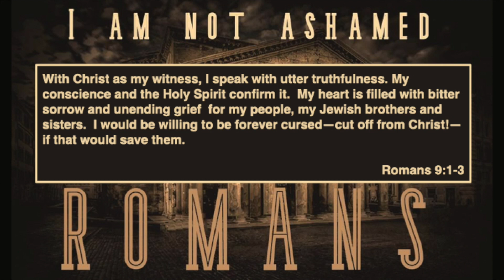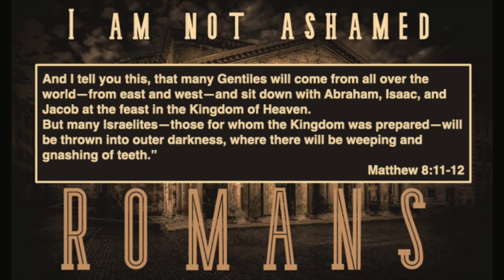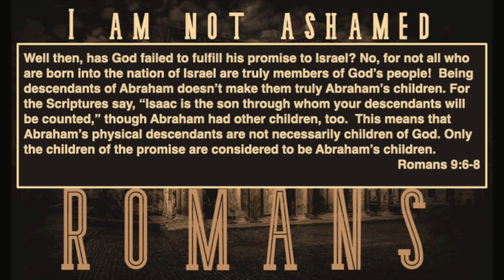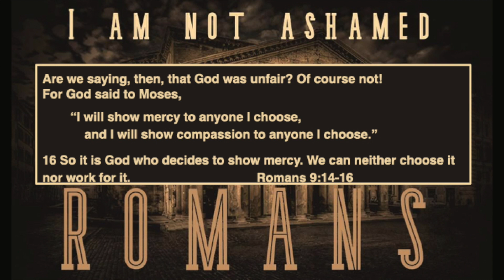Do you love your neighbour?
At the beginning of chapter 9 Paul expresses his deepest desire to see all Israel saved. Will they?